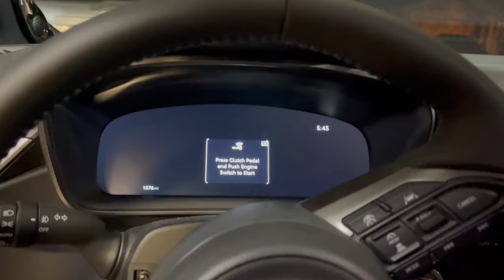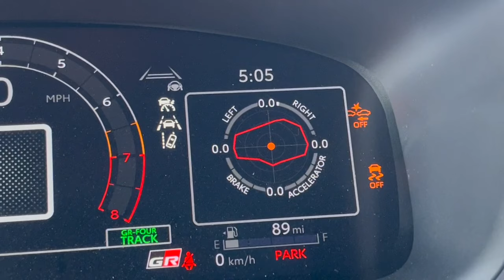Track Day! SOO FUN! 2023 GR Corolla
When you buy a GR Corolla, Toyota offers a one year membership and one free track day.  They do this because how fun these cars are to drive on the track and how well they do.  This way my day.